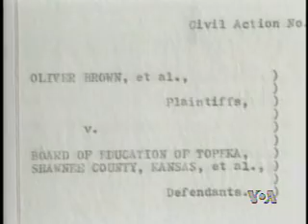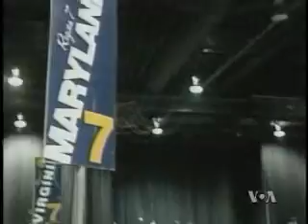2010-07-15 美国之音新闻:全国有色人种协进会举行年度大会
美国之音新闻:全国有色人种协进会举行年度大会-7月10号到15号，成千上万非洲裔美国人聚集在美国中西部城市，密苏里州的堪萨斯市，参加美国历史最悠久、规模最大的民权组织--全国有色人种协进会举行的年度大会. 脸书: